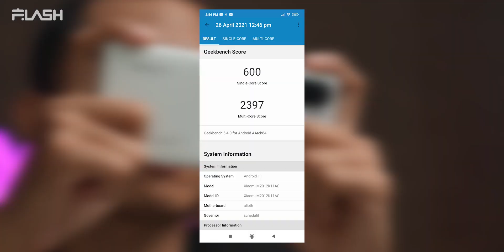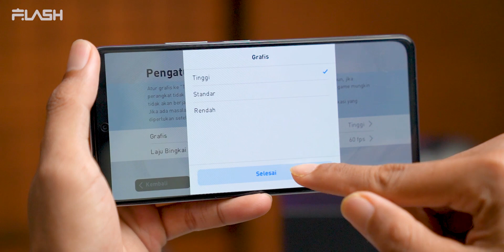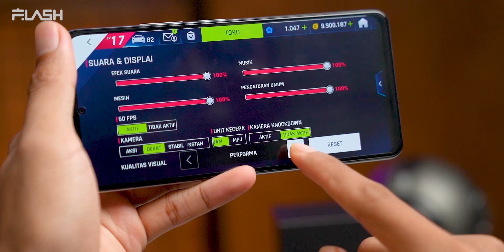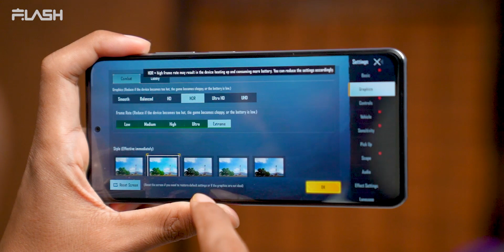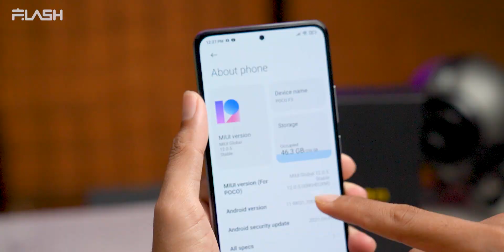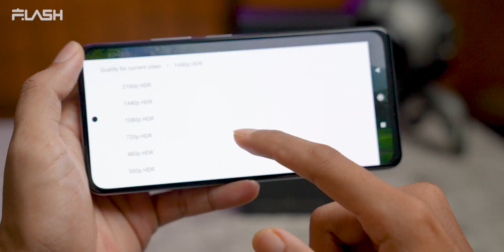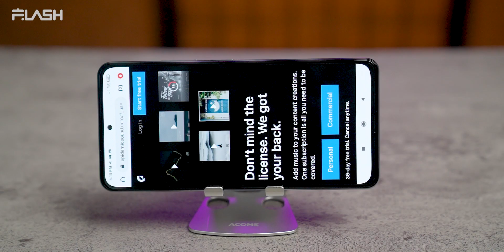Mencari KEKURANGAN Poco F3 yg katanya SEMPURNA...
Apakah bener - bener jadi flagship neh?